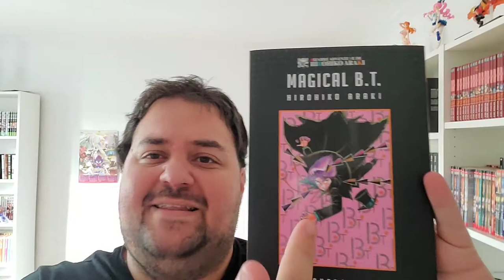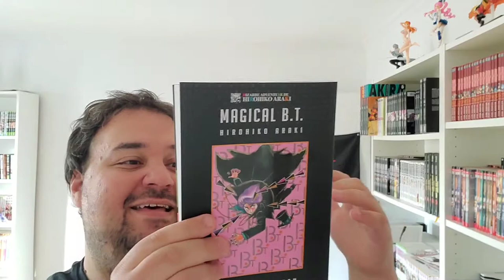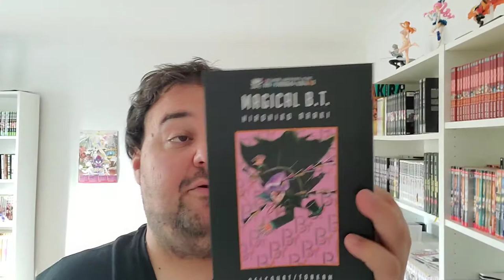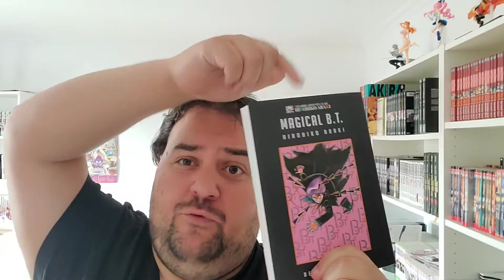Magical B.T. - Manga-Review - Première Oeuvre De Araki ??!!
Bonjour à tous voici ma review de la 1ere oeuvre de l'auteur de Jojo